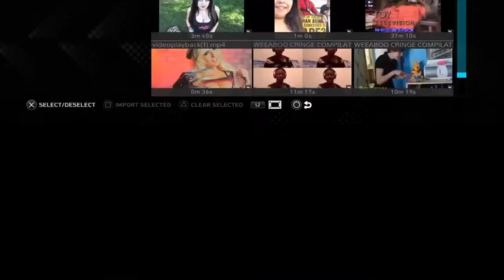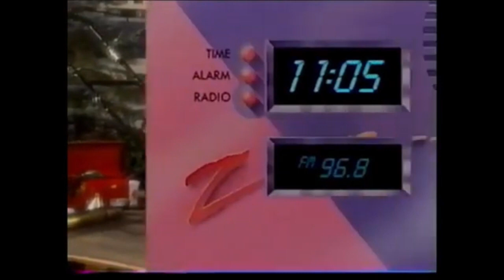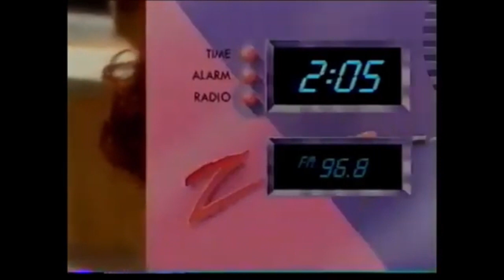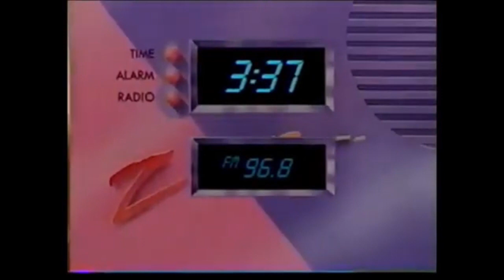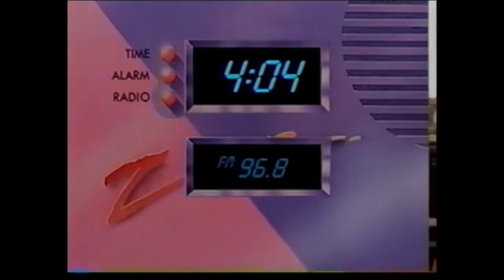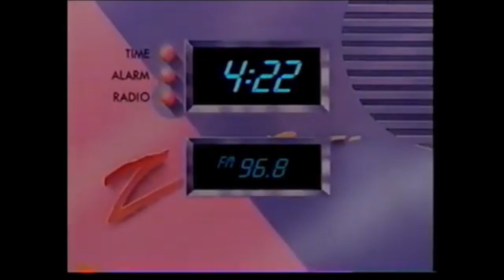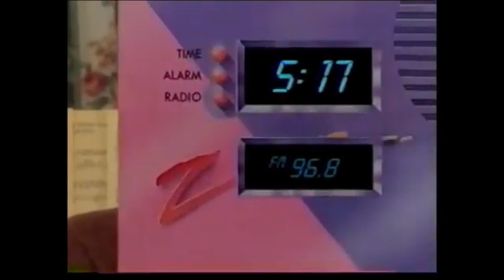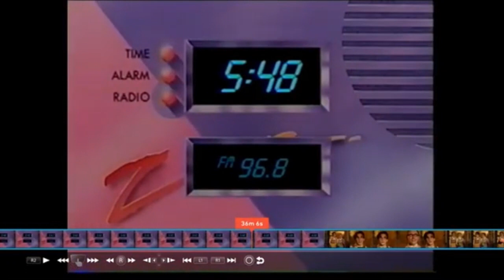Joey plays Party Mania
I get invited to the Keller Twins Party and have to get ready while doing chores, Can I make it as a 90s Canadian teenager